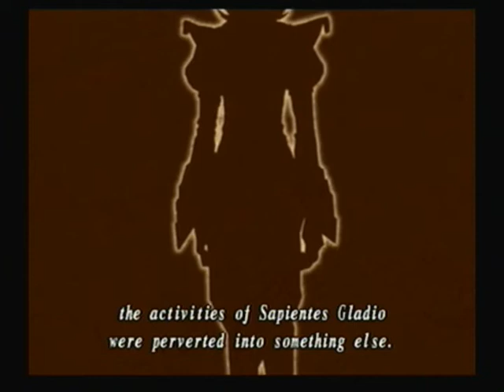Let's Play Shadow Hearts Covenant 50 - Meet Wrinkleface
He's the true king of France.

Yea, I know I abused the Man in the Iron Mask joke.

Also, in the next video, we find out who the leader of Sapientes Gladio is. Guess who? Seriously...